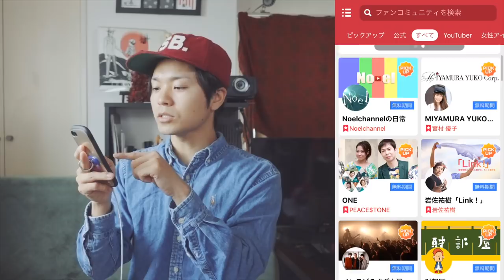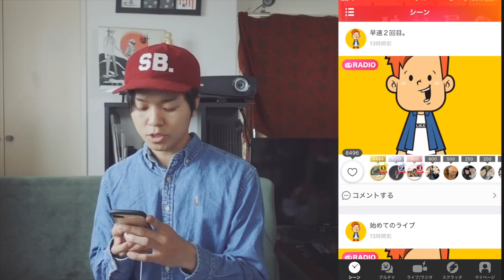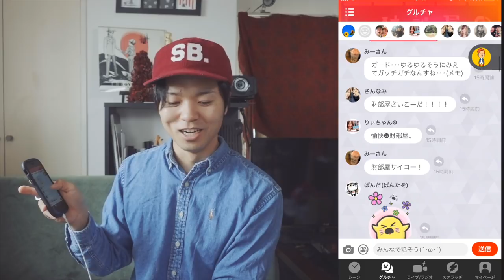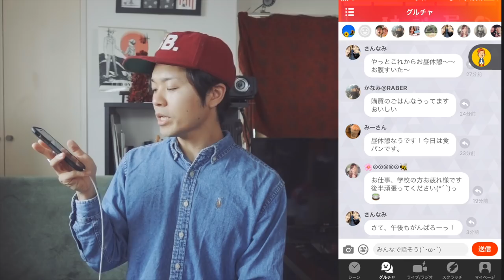財部のアプリ始めました。